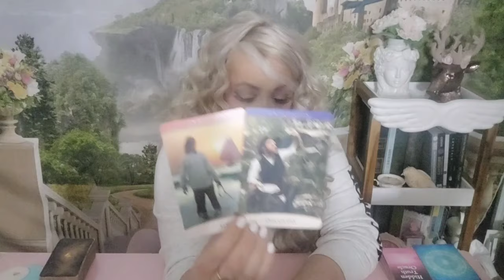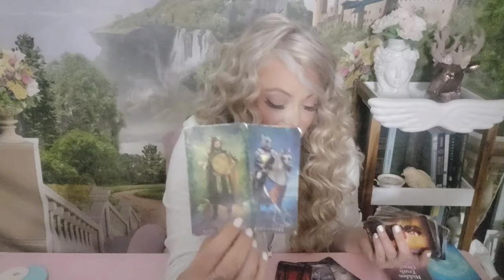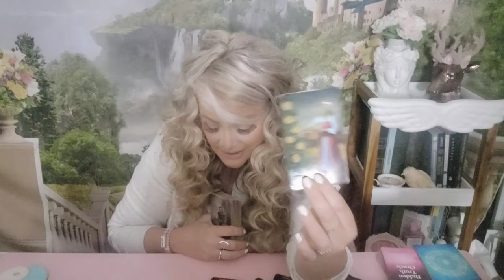💌SCORPIO-A HUGE CURVEBALL COMING! A SURPRISE OFFER OF LOVE COMES BACK AROUND!SEP.23-30|2024